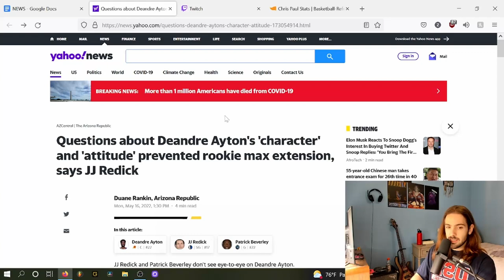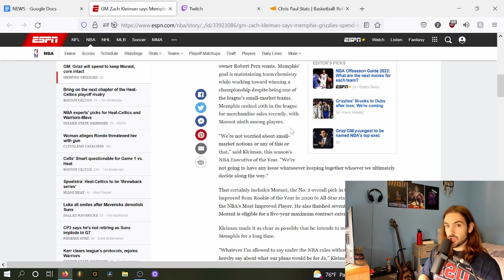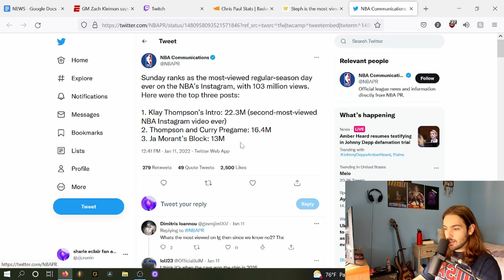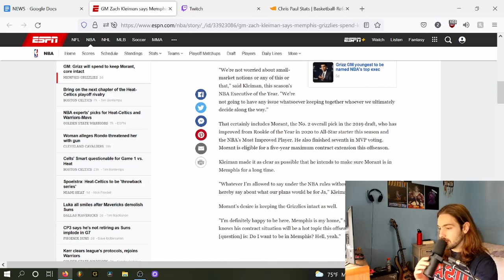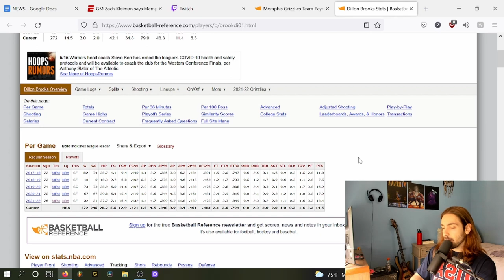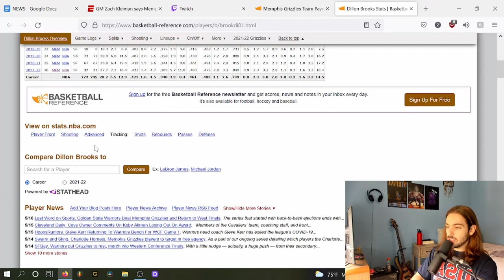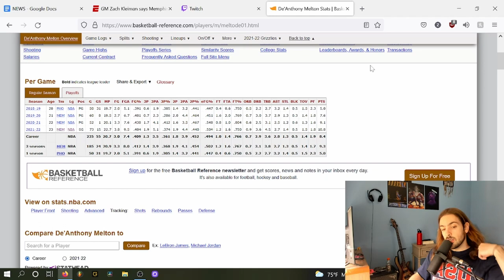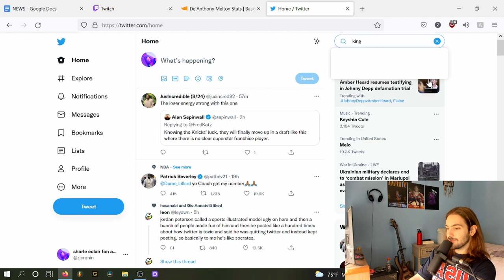The Memphis Grizzlies Are Ready To Spend BIG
GM Zach Kleiman says the Memphis Grizzlies won't hesitate to spend to keep their core together.

SOCIALS:
Twitch - Live every Tuesday at 2 PM EST